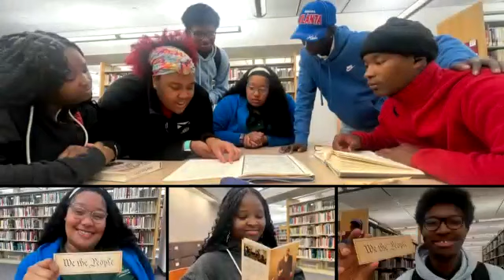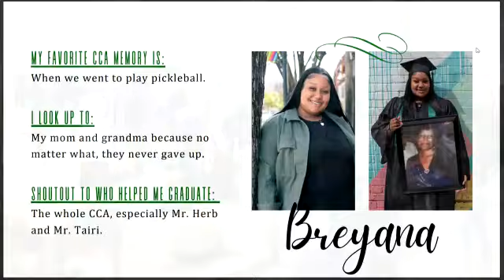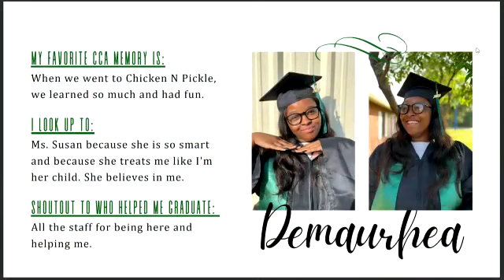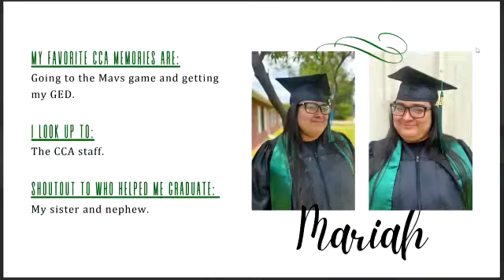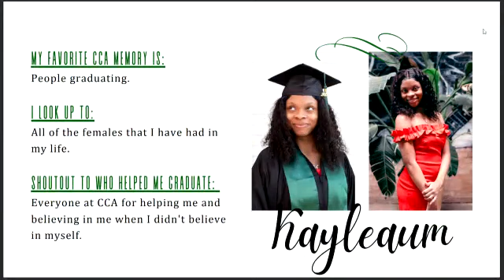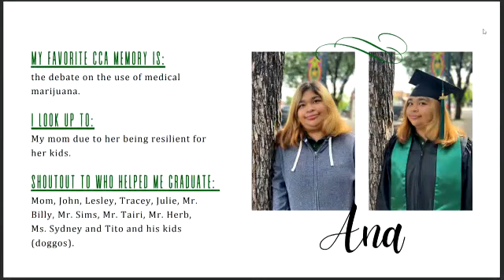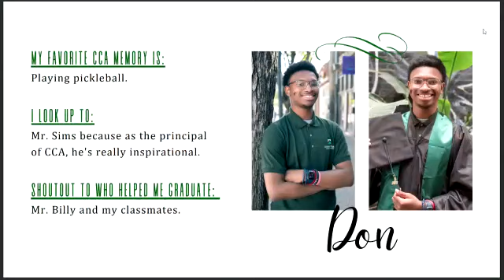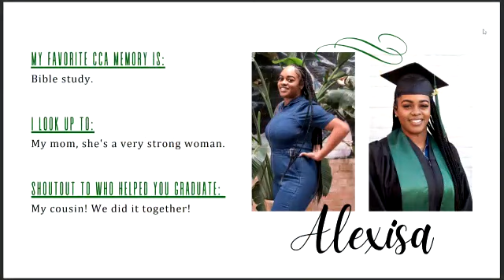CCA Graduation 2023